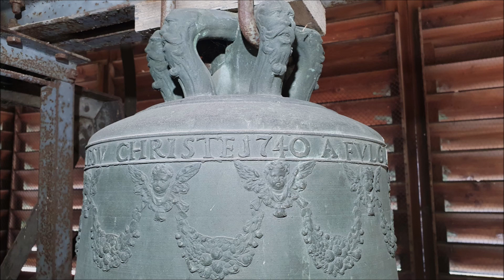Hörbranz (Vorarlberg) Geläute aus dem ehemaligen Salvatorkolleg am Ruggbach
Es läuten die 2 Glocken der ehemaligen Kollegkirche Mariä Empfängnis aus Hörbranz im Laiblachtal in Vorarlberg.

Töne: c" e"

Glocke 1: Johann Grassmayr, Innsbruck 1921
Glocke 2: Johann Paul Schellener, Innsbruck 1740

Glocke 1 stammt aus der Pfarrkirche Hörbranz, Glocke 2 aus der Mariahilfkirche zu Innsbruck.
Beide Glocken wurden 1947 in den Turm aufgezogen.

Das ehemalige Salvatorkolleg in Hörbranz-Alberloch wurde von 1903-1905 im Stil des Historismus nach den Plänen von Architekt August Hardegger erbaut. 1966 wurde die im Kloster integrierte Kirche im Stil der damaligen Zeit von Architekt Willi Braun neugestaltet. Die Orgel stammt von der Firma Eisenbarth aus Passau und wurde 1970 errichtet.

Danken möchte ich hiermit Uli für die Begleitung.